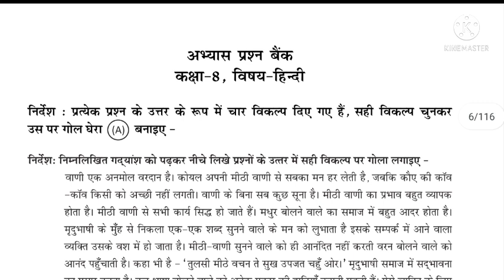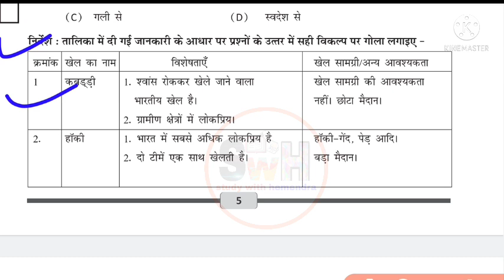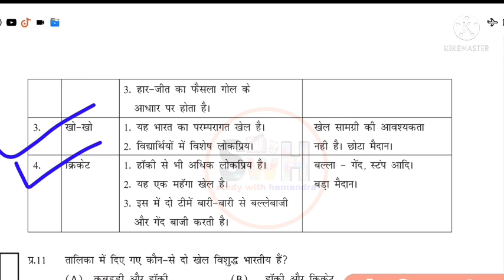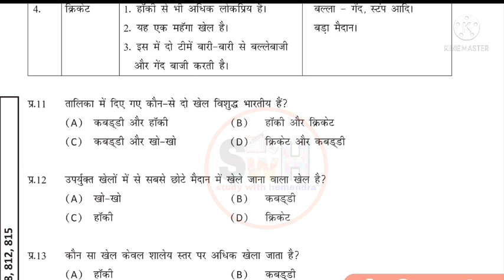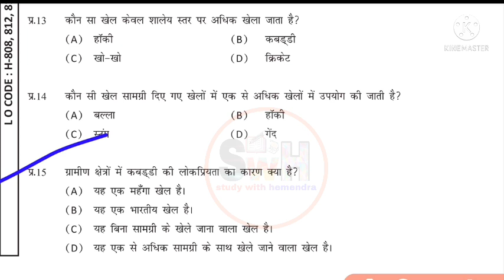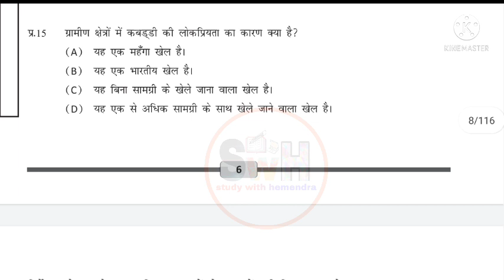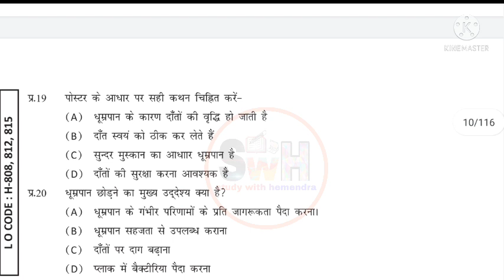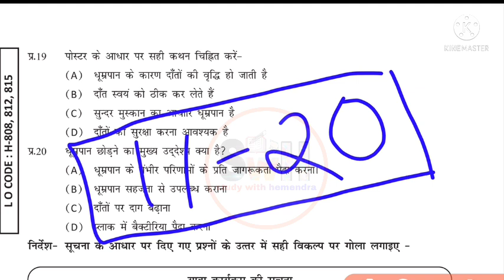NAS हिन्दी कक्षा 8 का अभ्यास प्रश्न बैंक प्रश्न भाग 2 //nas hindi abhyas prashn bank class 8 answer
Your Queries-
abhyas prashn Bank kaksha 8 ganit solution,
Kaksha 8 prasna bank maths 2021,
8vee ki ganit Abhyas Prasna Bank ka hal ,
Kaksha 8 prasna bank ganit Full Solutions
question Bank 2021 class 8 Ganit ,
प्रश्न बैंक कक्षा 8 गणित फुल सॉल्यूशन ,
8वी की अभ्यास प्रश्न बैंक गणित का हल,
कक्षा आठवीं अभ्यास प्रश्न बैंक गणित का सॉल्यूशन,
राष्ट्रीय उपलब्धि सर्वेक्षण गणित प्रश्न बैंक 2021,
अभ्यास प्रश्न बैंक कक्षा 8 गणित सॉल्यूशन ,